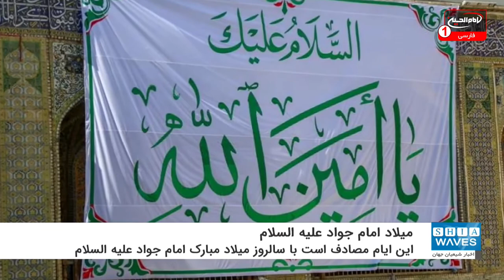جهان غرق در شادی و سرور میلاد امام جواد علیه السلام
در این أیام که مصادف است با سالروز میلاد مبارک امام جواد علیه السلام، نقاط زیادی در جهان شاهد برگزاری جشن و سرور بوده است.
دهم ماه رجب، سالروز میلاد مبارک امام محمد تقی، جواد الأئمه علیه السلام است. به همین مناسبت و در آستانه میلاد امیرالمؤمنین علی علیه السلام آستان مقدس علوی صحن و رواق های این مکان مطهر را با پرچم و پارچه نوشته های سفید و سبزرنگ آذین بندی کرد.
کارکنان شعبه گلدوزی در بخش کتیبه ها و احیای میراث پارچه نوشته های رنگی را به مناسبت میلاد فرخنده و امام جواد و پس از آن حضرت امیرالمومنین امام علی علیهما السلام آماده کردند تا به همین مناسبت در صحن و رواق های این آستان مطهر نصب شود.
این پارچه نوشته ها مزین به اسامی و القاب این دو امام علیهما السلام اند.
شایان ذکر است، در همین حال بسیاری از دیگر نقاط جهان نیز شاهد برگزاری مراسم جشن و سرور بوده و در روزهای آینده ادامه خواهد داشت.